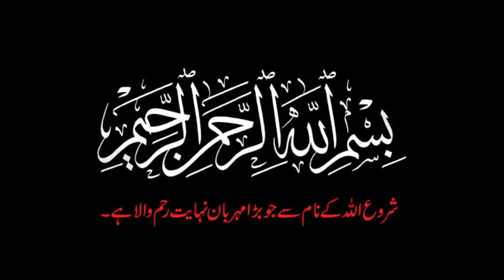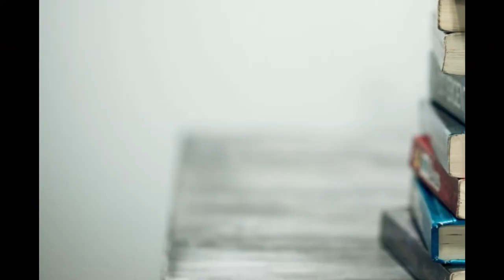K2 Mountain 2008 Horror incident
1 August 2008 ko k2 mountain pr 1 hadsa paish aya.. ye hadsa itna khatrnaak tha. k duniya bhar may is hadsy ki news jungle may aag ki tarha phel gaiy..1 he din may kai log ye duniya chor kr dosry jahan may chaly gaiy..aj ap is video may is hadsy ki mukmal history jany  gy.. k ye sb kuch kaise howa